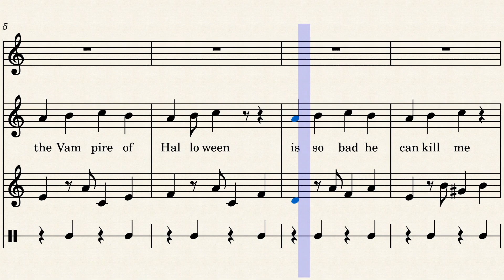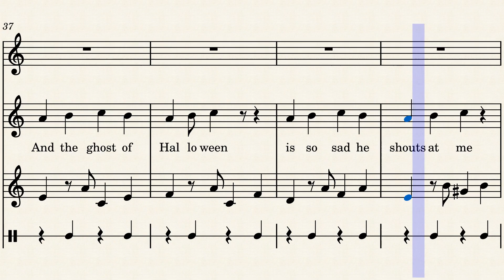Halloween Fever by Angela Costantini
Halloween song music sheet. Sing and learn Very easy English for kids